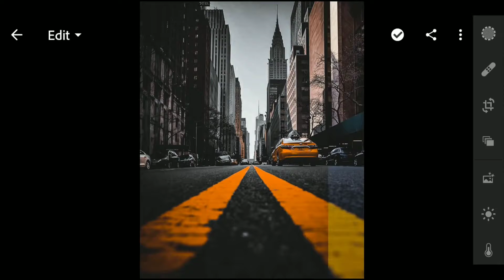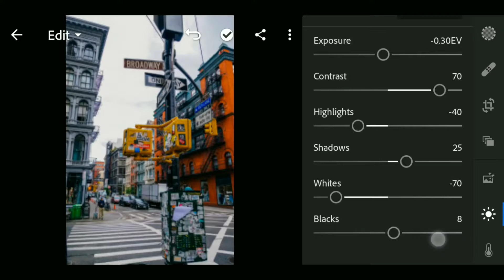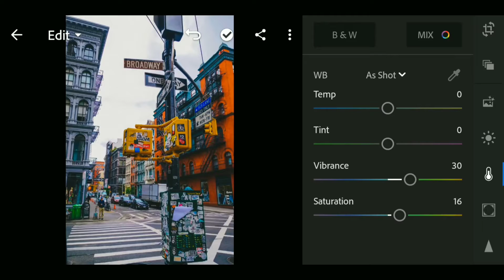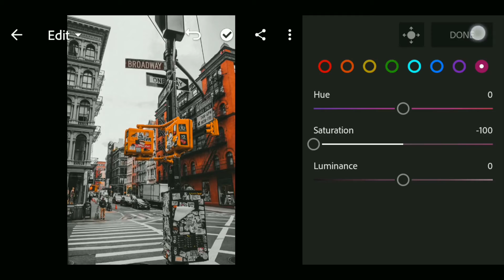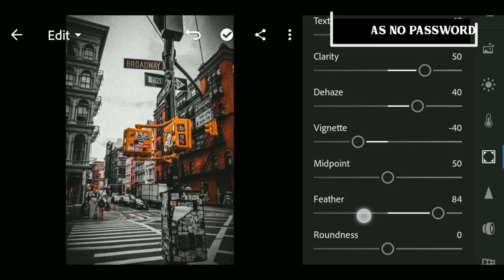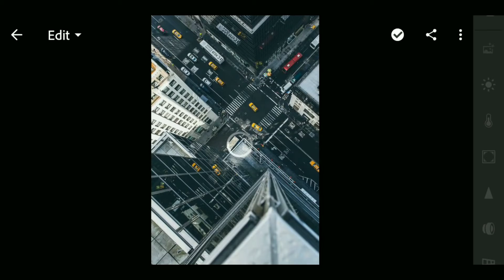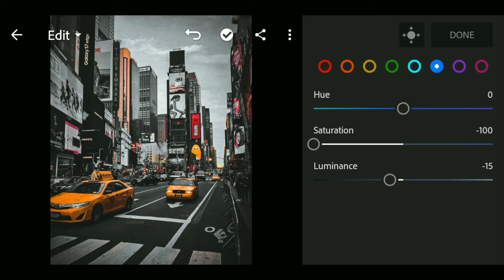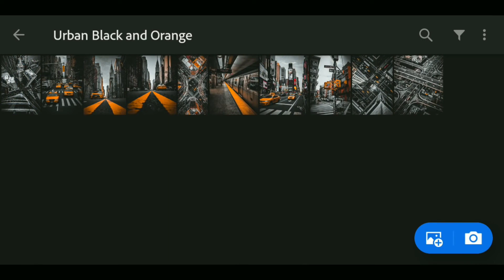Urban black and orange Lightroom preset | Lightroom presets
Hello everyone. , back again at Dasharath photography.

 In this video, I will show you how to edit Urban Black & Orange filters using Lightroom mobile.

● You can download the Preset which is available in DNG format (Android & iOS), but you need a password to access the Preset download page; watch full video to get the password.